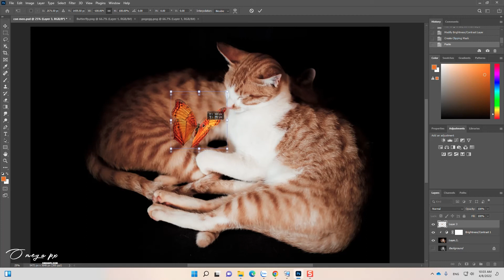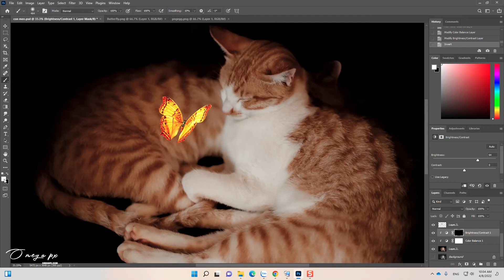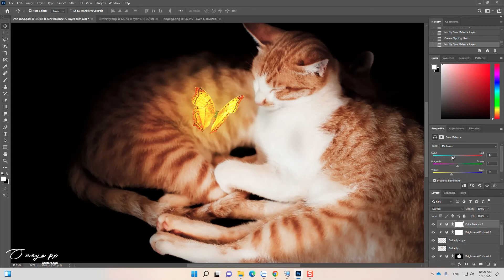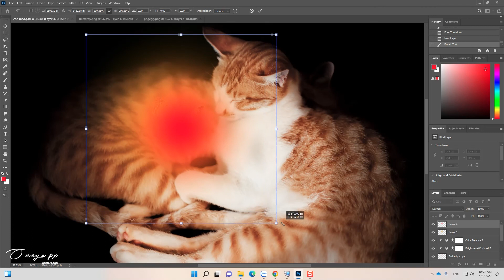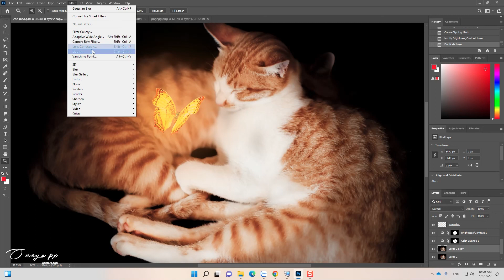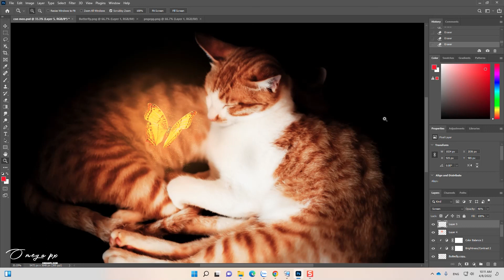Glowing Effecs Blend with Photoshop | photoshop tutorial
Infomation Video
Support Author

Support Author
🚫 If any producer or label has an issue with any of the uploads please get in contact  and it will be deleted immediately (this includes artists of the images used). Thank You!